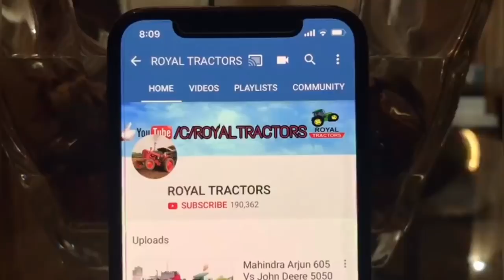Swaraj 855 💪🏻 झोटे की रीस नहीं कोई कर सकता | Swaraj Trolley Tractor Pulling Performance